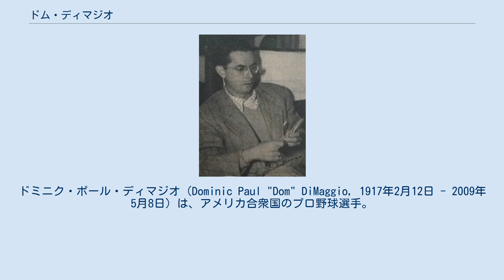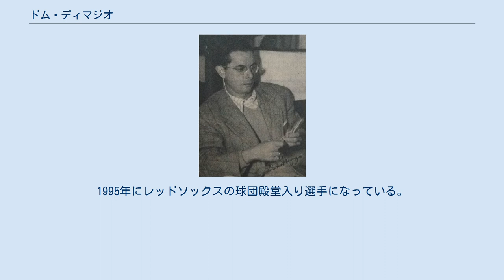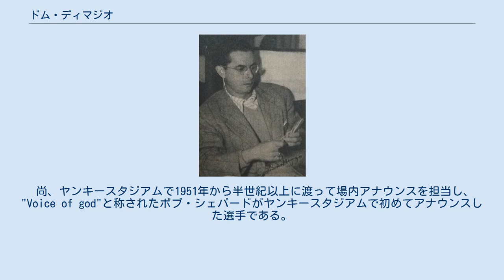ドム・ディマジオ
盗塁王_(MLB)
ドミニク・ポール・ディマジオ（Dominic Paul "Dom" DiMaggio, 1917年2月12日 - 2009年5月8日）は、アメリカ合衆国のプロ野球選手。
カリフォルニア州サンフランシスコ生まれ。
ニックネームは"The Little Professor"（リトル・プロフェッサー）。
 1940年4月から1953年までボストン・レッドソックスで中堅手としてプレイした。
 ジョー・ディマジオ、ビンス・ディマジオは兄にあたる。
 1939年にパシフィック・コーストリーグからボストン・レッドソックスに昇格し、1940年にデビュー。
1952年までレッドソックス一筋でプレーした。
小柄で眼鏡をかけて試合に出ていたことから、「リトル・プロフェッサー（教授）」のニックネームで呼ばれた。
 レッドソックス在籍時は主にリードオフマンで、毎年3割前後の打率を残した。
守備のスペシャリストであり、広い守備範囲を誇り、1948年シーズンには、外野手としてシーズン500刺殺を記録する（メジャーリーグで達成したのはわずか5人）。
1949年には6月から8月にかけてレッドソックスの球団記録となる34試合連続安打を記録。
低迷するチームの優勝争いへの原動力となった。
連続記録が途切れた8月9日の試合で最後の五打席目に放ったセンターへの痛烈なフライをキャッチしてアウトにしたのは兄のジョーだった。
 1950年に盗塁数は15ながらリーグの盗塁王となり、同じ年に131得点と11三塁打（リーグ最多）の数字を残した。
1953年に引退後はプラスチックの製造メーカーを営んでいた。
1995年にレッドソックスの球団殿堂入り選手になっている。
 尚、ヤンキースタジアムで1951年から半世紀以上に渡って場内アナウンスを担当し、"Voice of god"と称されたボブ・シェパードがヤンキースタジアムで初めてアナウンスした選手である。